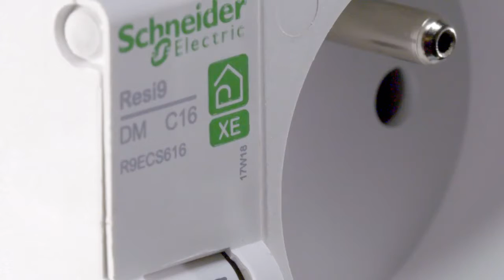Téréva Direct présente le combiné deux prises embrochables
Schneider propose ce combiné de deux prises équipé d'un disjoncteur qui permet d'équiper le tableau électrique grâce à la technologie embrochable.